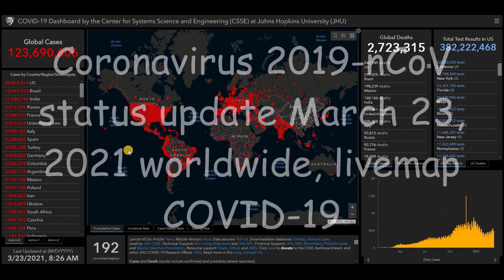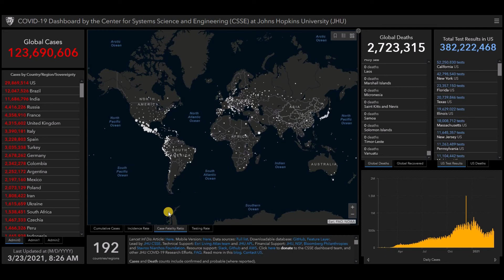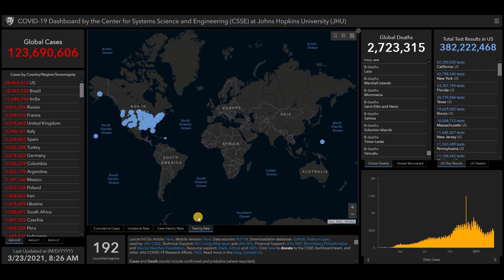Coronavirus 2019-nCoV status update March 23, 2021 worldwide, livemap COVID-19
List of all countries:
Afghanistan
Albania
Algeria
Andorra
Angola
Antigua and Barbuda
Argentina
Armenia
Australia
Austria
Azerbaijan
Bahamas
Bahrain
Bangladesh
Barbados
Belarus
Belgium
Belize
Benin
Bhutan
Bolivia
Bosnia and Herzegovina
Botswana
Brazil
Brunei
Bulgaria
Burkina Faso
Burundi
Côte d'Ivoire
Cabo Verde
Cambodia
Cameroon
Canada
Central African Republic
Chad
Chile
China
Colombia
Comoros
Congo (Congo-Brazzaville)
Costa Rica
Croatia
Cuba
Cyprus
Denmark
Djibouti
Dominica
Dominican Republic
Ecuador
Egypt
El Salvador
Equatorial Guinea
Eritrea
Estonia
Eswatini (fmr. "Swaziland")
Ethiopia
Fiji
Finland
France
Gabon
Gambia
Georgia
Germany
Ghana
Greece
Grenada
Guatemala
Guinea
Guinea-Bissau
Guyana
Haiti
Holy See
Honduras
Hungary
Iceland
India
Indonesia
Iran
Iraq
Ireland
Israel
Italy
Jamaica
Japan
Jordan
Kazakhstan
Kenya
Kiribati
Kuwait
Kyrgyzstan
Laos
Latvia
Lebanon
Lesotho
Liberia
Libya
Liechtenstein
Lithuania
Luxembourg
Madagascar
Malawi
Malaysia
Maldives
Mali
Malta
Marshall Islands
Mauritania
Mauritius
Mexico
Micronesia
Moldova
Monaco
Mongolia
Montenegro
Morocco
Mozambique
Myanmar (formerly Burma)
Namibia
Nauru
Nepal
Netherlands
New Zealand
Nicaragua
Niger
Nigeria
North Korea
North Macedonia
Norway
Oman
Pakistan
Palau
Palestine State
Panama
Papua New Guinea
Paraguay
Peru
Philippines
Poland
Portugal
Qatar
Romania
Russia
Rwanda
Saint Kitts and Nevis
Saint Lucia
Saint Vincent and the Grenadines
Samoa
San Marino
Sao Tome and Principe
Saudi Arabia
Senegal
Serbia
Seychelles
Sierra Leone
Singapore
Slovakia
Slovenia
Solomon Islands
Somalia
South Africa
South Korea
South Sudan
Spain
Sri Lanka
Sudan
Suriname
Sweden
Switzerland
Syria
Tajikistan
Tanzania
Thailand
Timor-Leste
Togo
Tonga
Trinidad and Tobago
Tunisia
Turkey
Turkmenistan
Tuvalu
Uganda
Ukraine
United Arab Emirates
United Kingdom
United States of America
Uruguay
Uzbekistan
Vanuatu
Venezuela
Vietnam
Yemen
Zambia